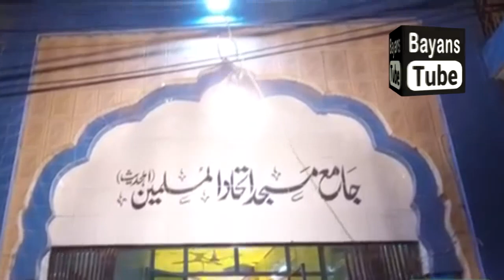Barkaton Wali Kitab | Qari Sohaib Ahmed Meer Muhammadi | Bayans Tube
Assalam u Alaikum, Dear Brothers & Sisters.

Is video ko like karain Aur Dosroun ke sath share zaror karain.